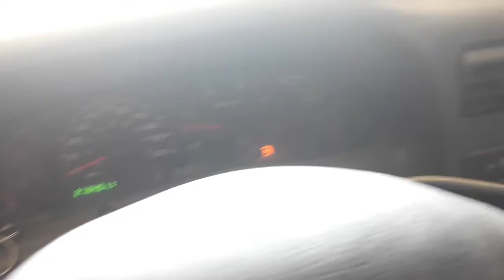Moving the 2004 Ford F350 6.0 powerstroke